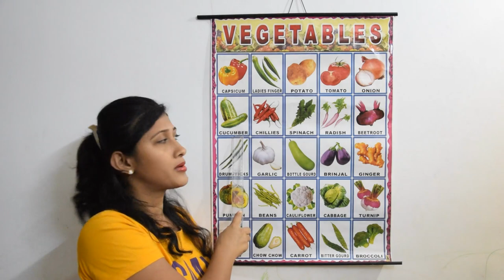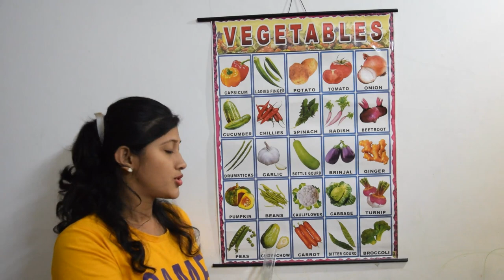Vegetables Name | Learn Vegetables Name in English | Easy Vegetables Name Through Chart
Hello Everyone ,

In This Video you will Learn simple Vegetables Names.
Like Eg.Capsicum,Brinjal,Drumstick ...and many more.

We make Educational Videos For Preschoolers and children who wants to Learn through Online Based Learning.

Check Our Other Videos For More Online Based Learning.